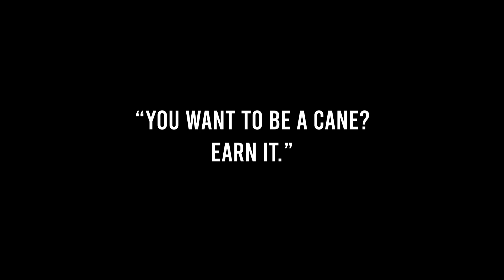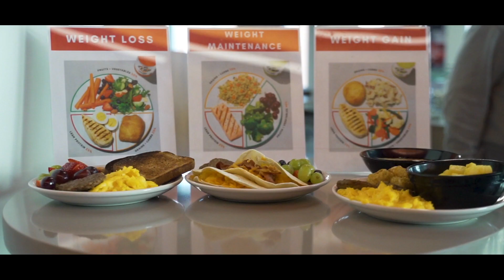Welcome to Caneland: Episode 1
Documentary Series with the 13U Central Virginia Hurricanes

0:00- Intro
1:15- 2021 State Championship Rewind
4:02- 1st Spring practice
9:48- Bowling Alley trip
11:43- UMD visit
17:28- Preseason Game vs CVA Wolfpack
21:53- Next Episode preview